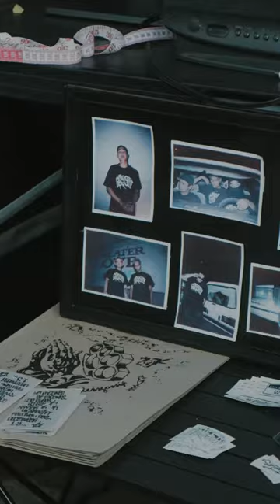Xavier University Fair Highlights